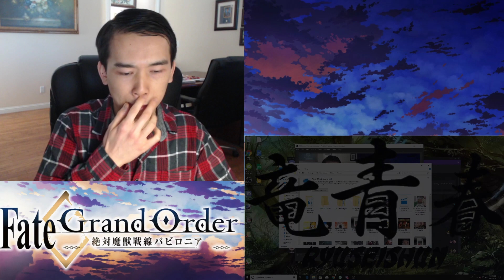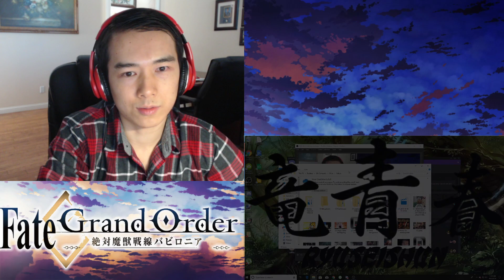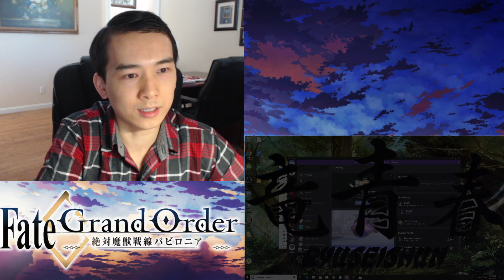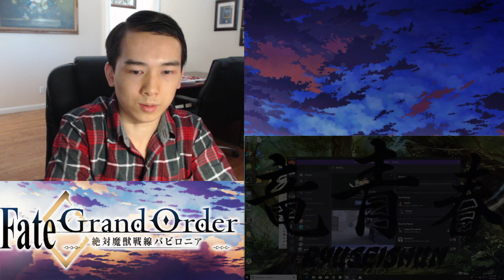Fate/Grand Order: Absolute Demonic Front Babylonia Episode 1 Reaction / Impressions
I really like it so far. Ishtar I'm already sold on. She's literally Goddess version of Rin. I do apologize for my unfamiliarity with some of the details of Grand Order.

(WARNING: Specifically for Chinese viewers…DO NOT download my videos just to upload them onto a foreign site like BilliBilli or anything related.
(REMINDER: Episode not fully displayed for copyright reasons; don’t ask or complain for fully displayed visual content of the episodes I react to)